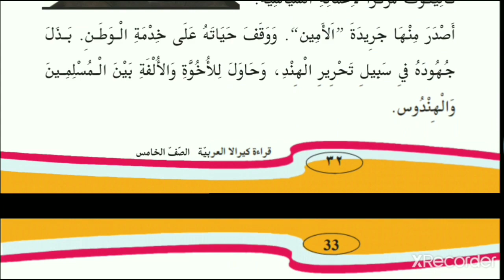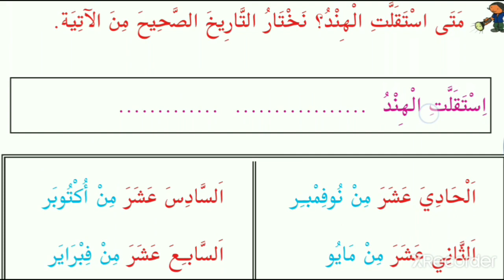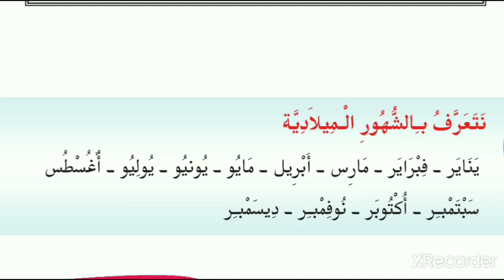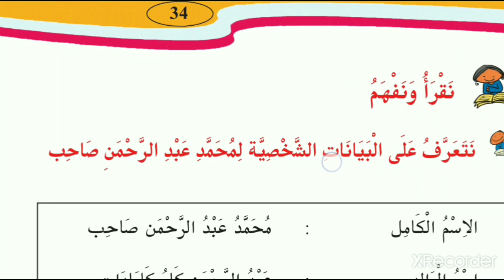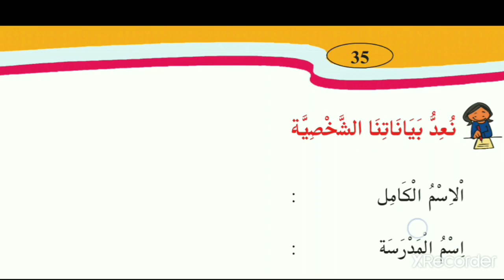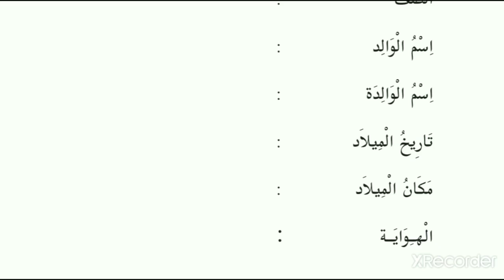STD 5 Arabic. page 33,34,35 biodata making in Arabic. البيانات الشخصيه class 5 Arabic online class